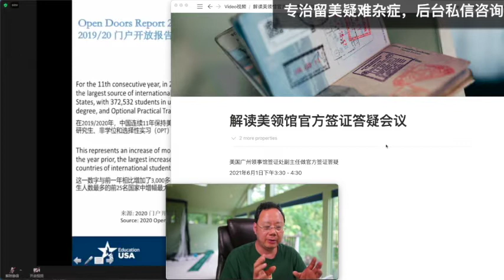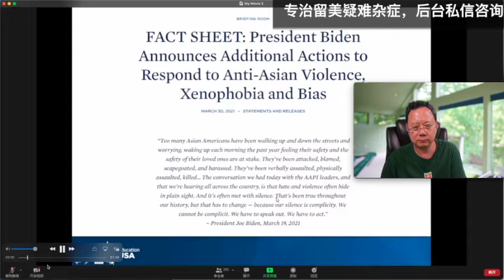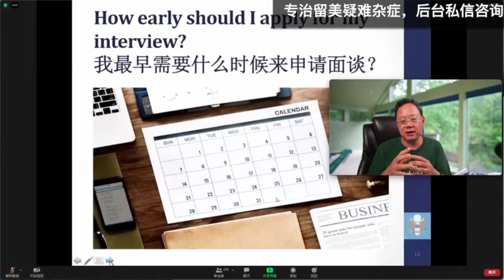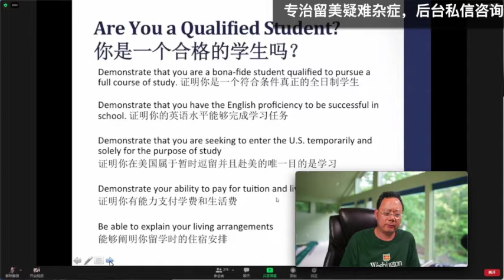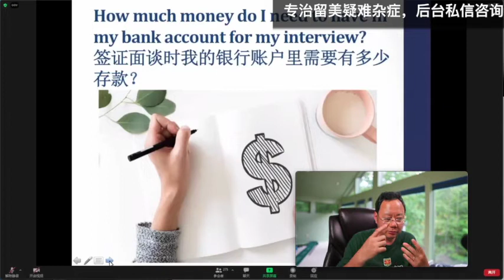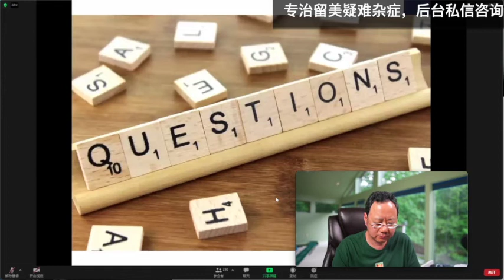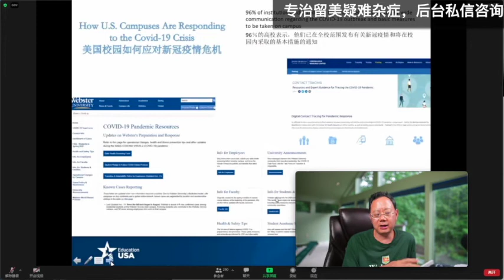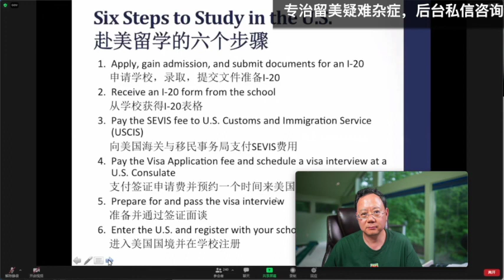第515期 解读美领馆官方签证答疑会议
在2021年6月1日下午3:30 - 4:30，美国广州领事馆签证处副主任在zoom做了一场官方签证答疑，涵盖了包括美国校园如何应对疫情、面签准备、申请面谈时间、需带文件、财产证明金额等多个留学生关心的签证相关问题。本期视频陈航老师逐句为大家解读。